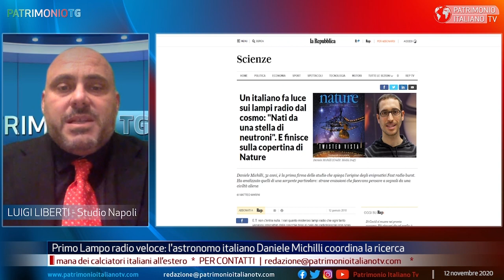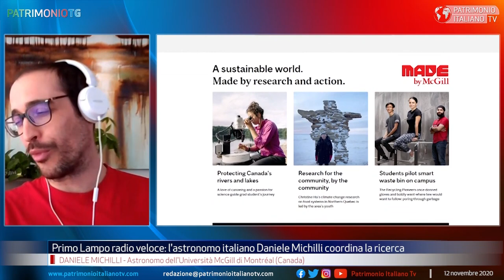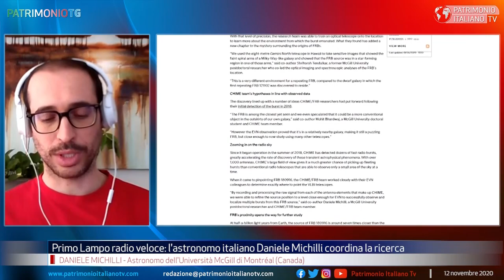Daniele Michilli ci parla del Primo Lampo radio veloce